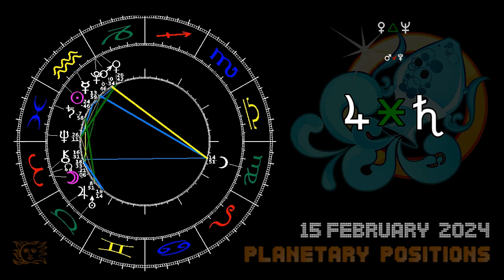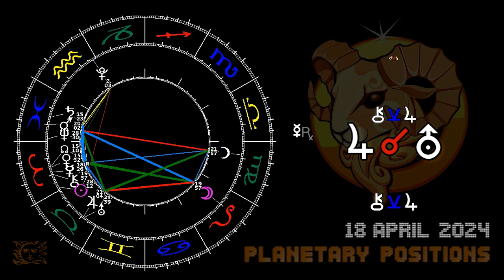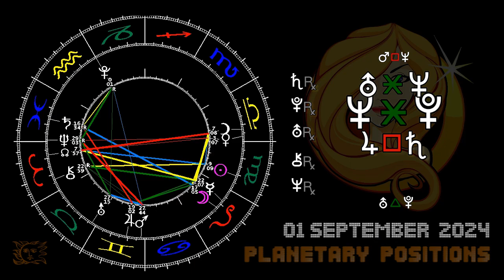2024 stellar constellations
= Do stop video for daily chart =

The CONCEPT OF TIME in modern Astrology in the begin of the 21st century goes beyond old fashioned mechanistic and psychological models of the past - despite nowadays many people only know so called Cookbook Astrology, thinking something like 'That person is born with sun and planets in those Zodiac signs, that's my his character is that and that'.

The modern point of view was establishes by Astrologers like Dane Rudhyar in Paris, Tad Man in New York and Copenhagen, Otto Kayser in Austria, Dennis Ellwell in the UK and Robert Hand in the USA. From their point of view the human being is not static, but changes itself since his date of birth. Regardless of the prognostic method an astrologer is working with, i.e. transits, secondary or tertiary progressions, directorates, solar, lunar, rhythmic inductions, it has always to be compared with the Radix, the birth chart - and vice versa. The human changes his face just like the solar system changes its constellation every second.

One approach to understand the concept of time in Astrology is the visualization. Dane Rudhyar, the founder of humanistic astrology and close fried to Henry Miller, rather never interpreted a person's birth chart, but despite that his 1936 published book 'The Astrology of Personality: A Reformulation of Astrological Concepts and Ideals ' is still modern nowadays.

In the late 70th of the last century the astrologer and architect A.T. Mann made an exhibition in NY and published the book 'The Round Art' showing paintings both of Tibetan Mandalas, Horoscope charts and planetary space models. In the begin of the 80th Otto Kayser, also an architect and astrologer, presented and worked with Mann's visual model in Berlin.

End of the 80th the British astrologer Dennis Ellwell published the book 'Cosmic Loom', presenting his idea of time, that planetary constellations and events in the future could influence the present and the past. In 1990 Robert Hand presented his idea of modern astrology saying he is not that of that Zodiac Sign, nor the planetary transits or progressions, but a 'process, developing in time'.

Later at the World Astrology conferences in Lucerne/Switzerland astrologers from the USA the first time presented computer programs to print the complete visualization of radix and transit charts for the whole live of a person a VHS tape. Other astrologers working with a visual point of view are Astrid Fallon, former head of the Belgium association of Astrologers, and Peter Neubäcker, Munich/Germany.

Being in this tradition of modern this movie was created by me, hoping that it could help astrologers to go some steps beyond cookbook astrology and to create a networked thinking approach, up to date at the second decade of the 21st century.

EPHEMERIS   LAURIDS PEDERSEN
OPENCLIPART ZODIAC   @FIRKIN
JOSEF SUK OPUS 6   A FAR CRY
SCREEN WORC    ARSASTROLOGICA

A Far Cry’s omnivorous approach has led to collaborations with artists such as Yo-Yo Ma, Simone Dinnerstein, Awadagin Pratt, Roomful of Teeth, the Silk Road Ensemble, Vijay Iyer, and David Krakauer. Tour highlights include two new commissioning projects: Philip Glass’ third piano concerto with soloist Simone Dinnerstein, and The Blue Hour, “a gorgeous and remarkably unified work” (Washington Post) written by a collaborative of five leading female composers – Rachel Grimes, Angélica Negrón, Shara Nova, Caroline Shaw, and Sarah Kirkland Snider.

A Far Cry’s Crier Records launched auspiciously in 2014 with the Grammy-nominated album Dreams and Prayers. The label’s second release, Law of Mosaics, was included on many 2014 Top 10 lists, notably from The New Yorker’s Alex Ross and WQXR’s Q2 Music, which named A Far Cry as one of the "Imagination-Grabbing, Trailblazing Artists of 2014.” In 2018, Crier Records released A Far Cry’s Visions and Variations, featuring variations by Britten and Prokofiev, and Ethan Wood’s re-imagining of Mozart’s “Ah vous-dirai-je Maman.” The album received two Grammy nominations, including one for Best Chamber Music Performance.”

The 18 Criers are proud to call Boston home, and maintain strong roots in the city, rehearsing at their storefront music center in Jamaica Plain. The group recently celebrated the conclusion of a 10-year residency at the Isabella Stewart Gardner Museum. Collaborating with local students through educational partnerships with the New England Conservatory, Longy School of Music, and Project STEP, A Far Cry aims to pass on the spirit of collaboratively-empowered music to the next generation.